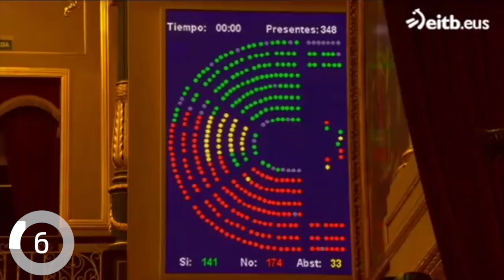Ekonominutua: zamaketaren dekretua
| Zamaketaren dekretua atzera bota du Espainiako Kongresuak. Gai hori jorratu dute aste honetako Ekonominutua-n Xabier Martin Tejeria eta Iker Aranburu kazetariek.